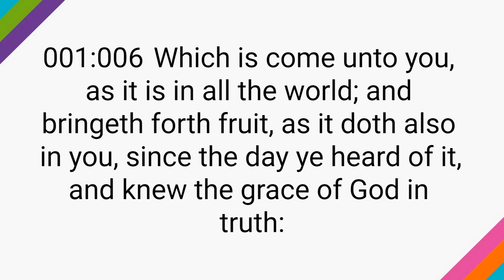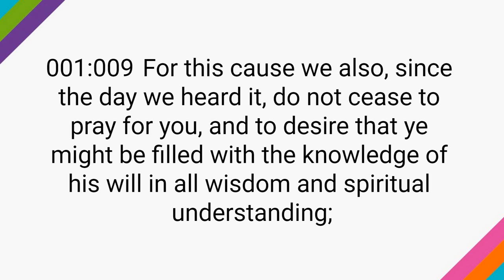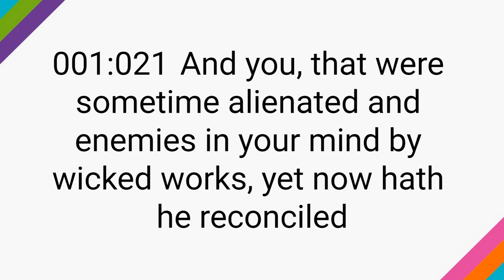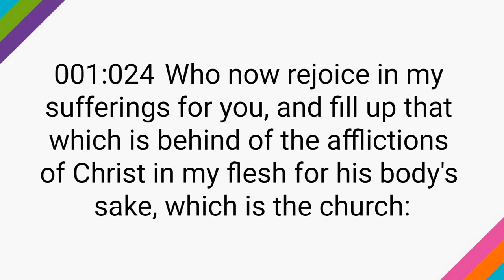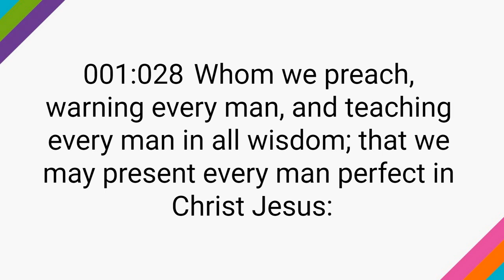Colossians 1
Colossians 1, New Testament, King James Version